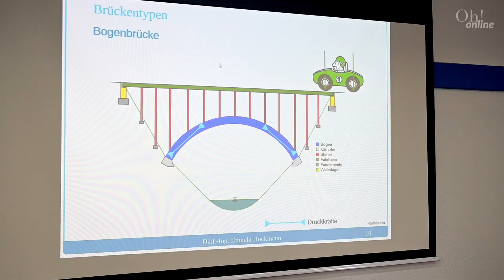Girls Academy | Oh! Online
Unter dem Motto “Mädchen können alles werden” startete in den Herbstferien die Girls Academy. Neben der Schule haben die Mädchen die Möglichkeit ein Jahr lang in typische “Männerberufe” rein zu schnuppern. Sei es der Beruf des Elektronikers oder Mechatronikers - es gibt eine Vielfalt an MINT-Berufen.
Durch Besuche verschiedener Unternehmen und aufregender Workshops können erste spannende Einblicke in den Berufsalltag gewonnen werden. Dabei werden die eigenen Stärken gefördert und die Berufsorientierung vereinfacht.